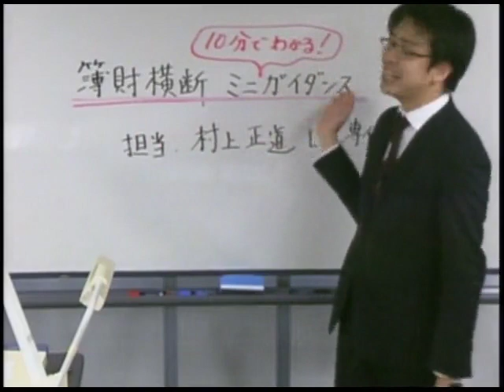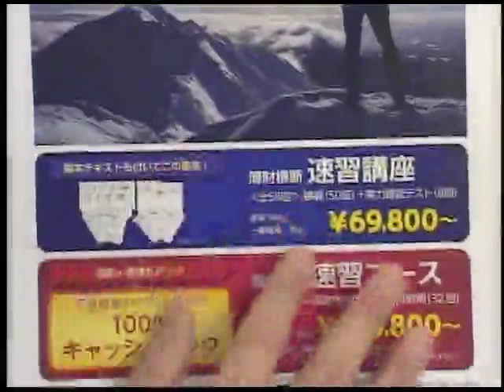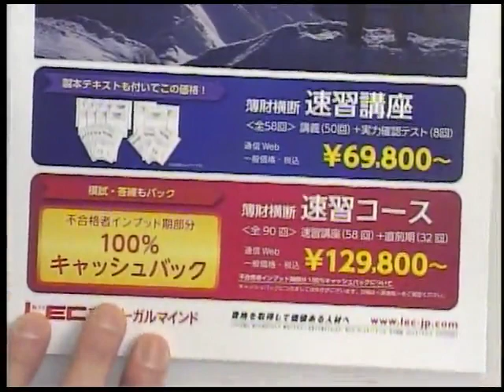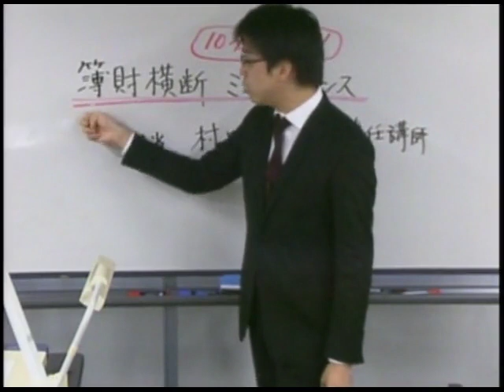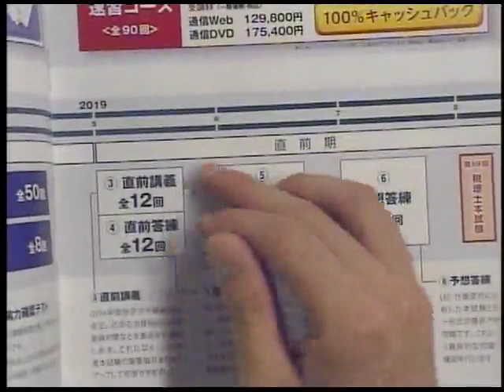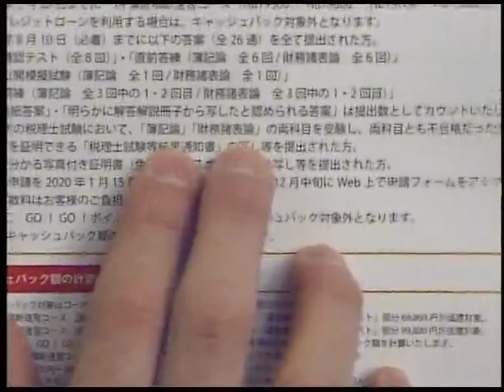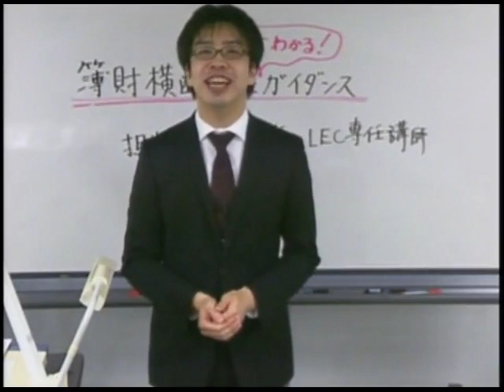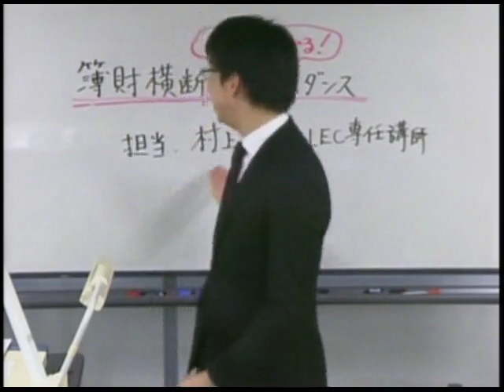【LEC税理士】10分で分かる！19年向け簿財横断速習の魅力／村上正道講師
LECがお届けする、2019年向け簿財横断速習の魅力を、講義担当の村上正道LEC専任講師が分かりやすくご紹介します！

2019年の税理士試験で、簿記論、財務諸表論を同時受験される方を対象としたコースとなります。コースの詳細はこちら